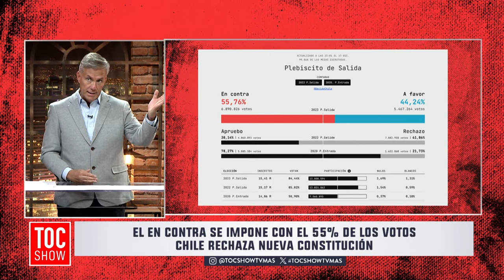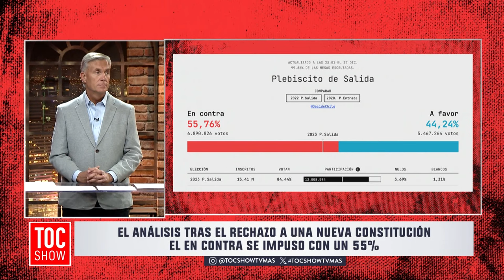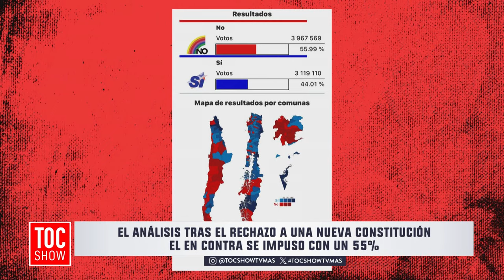¿Qué viene ahora? Todo sobre el Proceso Constitucional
Felipe Vidal nos comenta acerca del Proceso Constitucional, analizamos en detalle los resultados y además comentamos sobre el costo que tuvo este proceso para Chile.